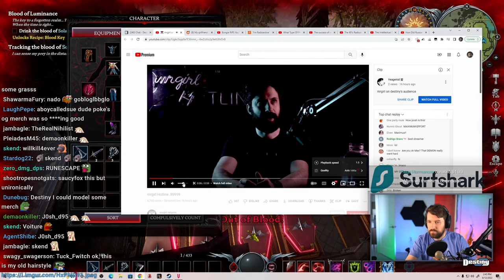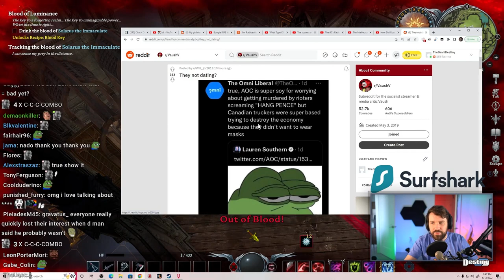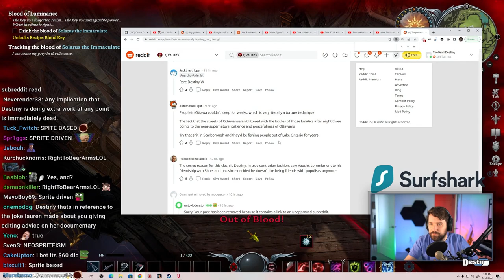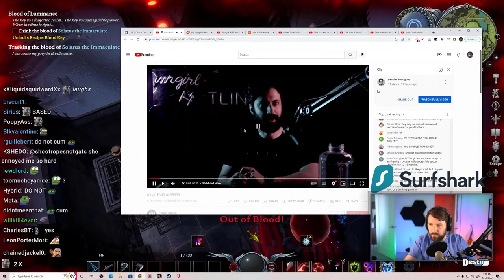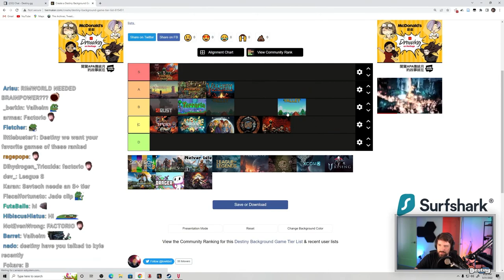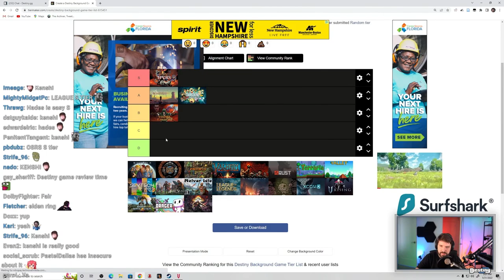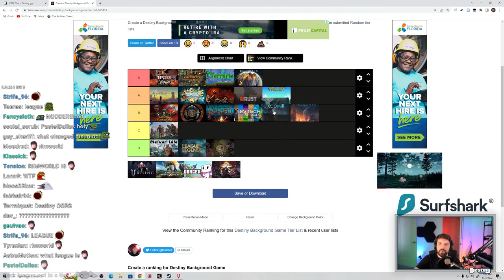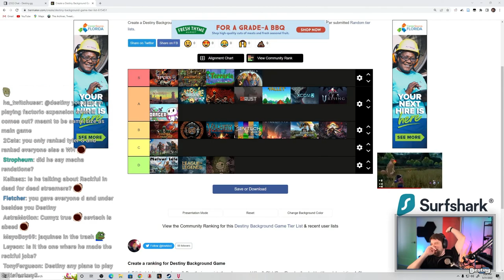Destiny Talks About (MrGirl vs DGG, Biting Bullets, Game Tier List)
Content drought :(
►Timestamps:
00:00 - MrGirl vs DGG,  Biting Bullets, r/Vaush
04:54 - Destiny Game Tier List

Feeling extra generous today?
Consider donating ^-^